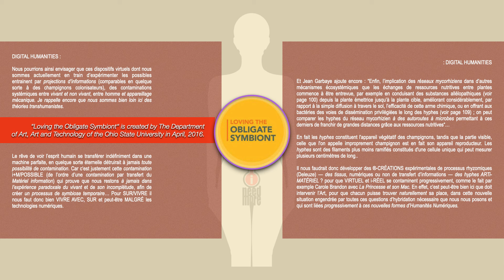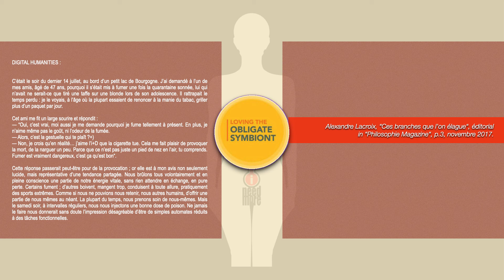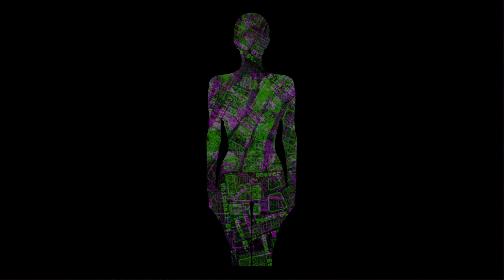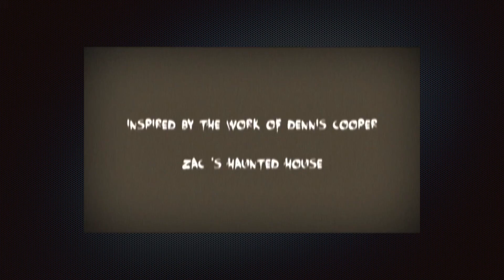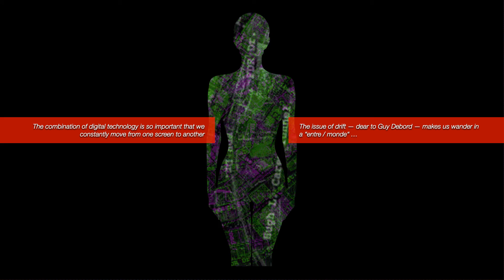Digital Humanities e-N !-CHAIR (-&-) e-N o-S ?+) I Marc Veyrat PART-i 02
i-LÉGAL ?+) e-N !-CHAIR (-&-) e-N o-S ?+) : Notre ®-APPORT à L-a CHAIR eST CoMpleXe : la !-NoTre ?-CoMMe !-CeLLe !-D êtReS ?!-ViVantS ?-Qui NouS eNtouReNt. ?-CoMMeNt !-CeTTe %?+HuManiTé ?-DonT NouS-NouS ?!+RéClaMonS ?!-FaiT !-SinGuLièReMenT_PART-i_d-!_!-Ce CorPs ?!+CarCaSSe &-iNteRRoGe ?-ConSTaMMenT !-CeTTe CHAIR-i_!-TanGibLe (-& iNtanGiBle ?+)
ATTENTION !+) Ceci n'est qu'un support visuel en Art & Information Communication du Département Communication Hypermédia,